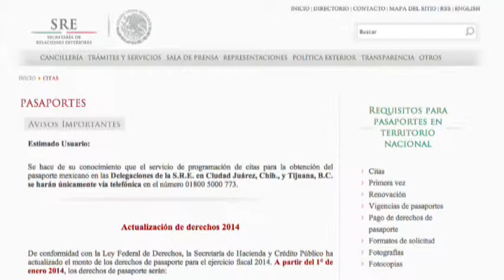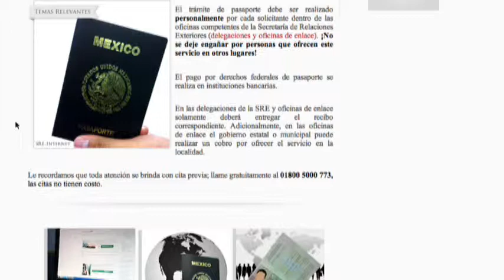Alista SRE foro sobre migración y cooperación económica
Esta es una charla con el delegado de la SRE en Guanajuato, Jorge Enrique Mendizabal del Castillo, para conocer más de los servicios de esta dependencia, así como del Foro Los Migrantes, cooperación internacional y desarrollo empresarial, que se realiza la próxima semana en la ciudad de Guanajuato.